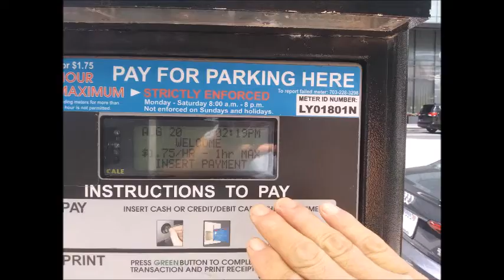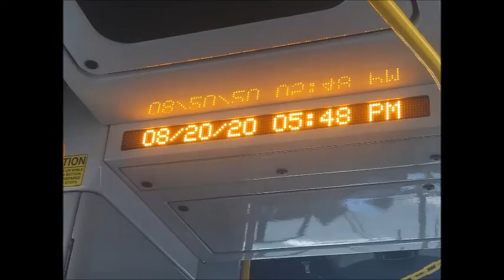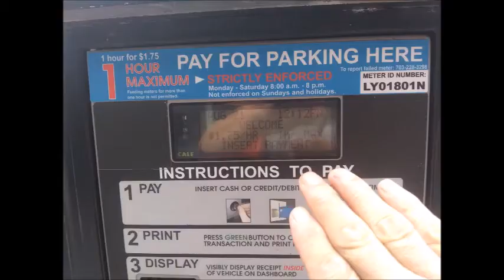Aug 18,19,20,21 2020 thu,fri,sat slideshow 2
Side street on Chopt in Rosslyn V.A
by Aug-21-2020 Friday 12:57 PM
1) Brief Wish List with Top 10 Series by May-04-2015 Monday
2) Emergency List Series
3) Today Bring This!
4) Proposition 998 Tour Gear List
5) Money Machine
6) Daily Wish List Slideshow
7) My Wish List from 1 to 29
8) My Brief Wish List
9) My Policy Series
11) My Per Day Wish List Slideshow

1) Vietnam Noodle XL-Spring,Summer,Winter and Fall Roll,
12 box of Vodak-Wine-Sake-Chinese Vodka-Baek Se Ju
2) Per Day 1,000 Trillion Dollar/Euro CASH and
2-1) 1 Trillion Dollar Prepaid VISA and Mastercard each full in 21" Laptop Bag.
2-2) 1 Trillion Euro Prepaid VISA and Mastercard each full in 21" Laptop Bag.
3) All Credit Card,All Gas Card,Costco,Sam's card,RV Membership Card,
4) Armored Body RV Full Option,No Propane,Diesel,
Satellite TV/Internet/Phone,
Washer/Dryer,Tide w/Bleach,
Kimchi Refrigerator,
5) Missile Proof Body Series-All of Amphibian and Mega Yacht and Submarine must have
3 ply of Missile Proof Body: RV,VTOL Hypersonic Amphibian with 3-Ply M.P.B,
6) Complete all of my wish lists whatever is in my blogs and home pages and whatever I gonna have!
6-1) ICJ-internation concealed carry gun license and guns(See my video wish playlists),
6-2) Do Your Best for my wish lists with your outstanding overtime talent!